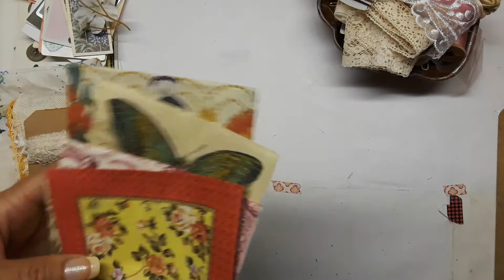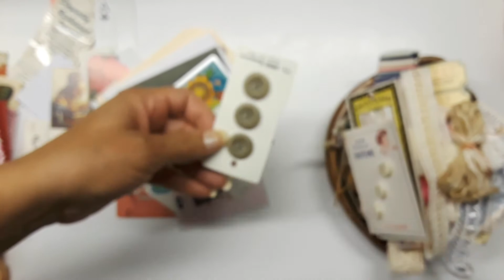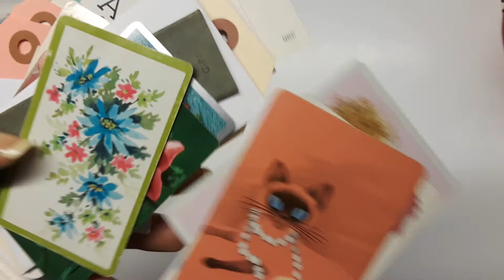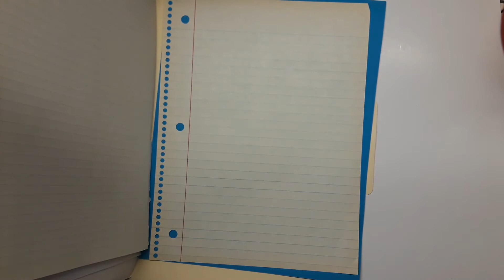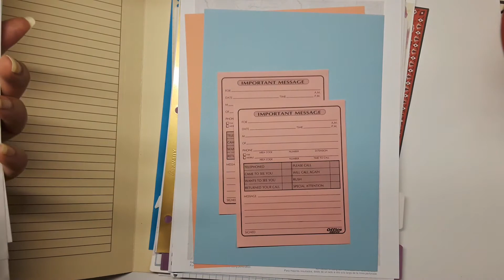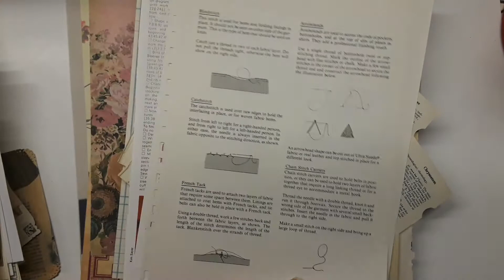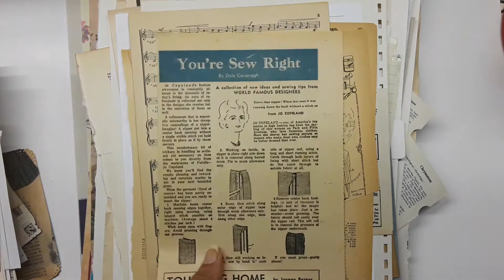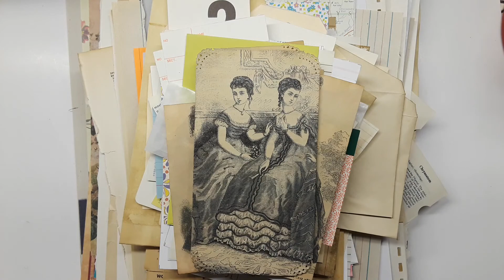Customer Order Vintage Sewing Junk Journal Kit | GTDesigns | July 2017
Hi All! This is a share for a customer who wanted a Sewing themed journaling kit similar to the previous one made. I can't ever replicate the same kits, but I can get darn close : ). I hope she likes it!!

I also have another cat kit, a space, an insect, and a Renaissance kit on the near horizon.

xRenee